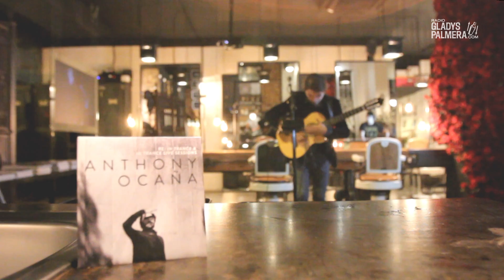ANTHONY OCAÑA - In Trance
Acústico de "ANTHONY OCAÑA" en "Isaac Salido Madrid", con el tema "In Trance" de su disco "RE: In Trance & In Trance Live Sessions".

COPYRIGHTS:
Este vídeo es una producción exclusiva de Radio Gladys Palmera, autorizada por el artista y sus representantes legales.
This video is an exclusive production of Radio Gladys Palmera, authorized by the artist and his legal managers.